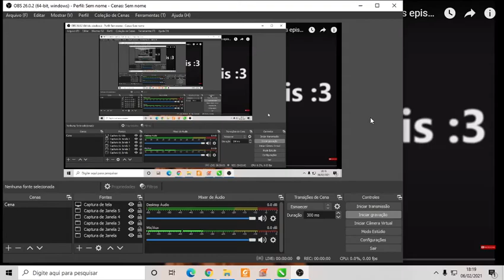BEBER AGUA MEME JOAO JOAO